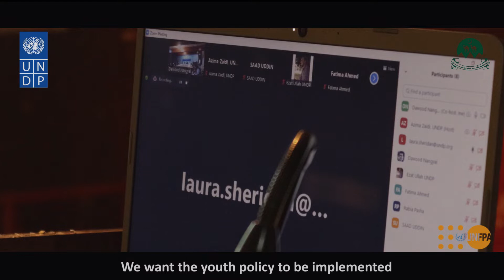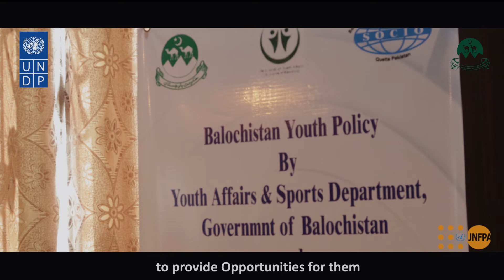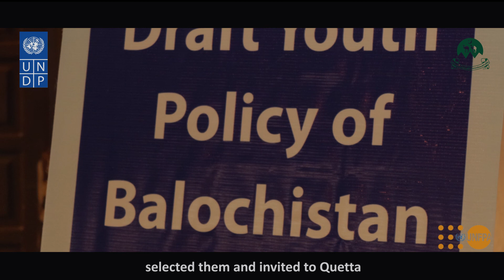Draft Youth Policy of Balochistan-2021. Documentary of (UNDP)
ڈرافٹ یوتھ پالیسی بلوچستان 2021 کو بنانے میں یو این ڈی پی کا اہم کردار رہا ہے۔ اس پالیسی کے تحت نوجوانوں کے لئے کیا اقدامات اٹھائے جائیں گے  جانئے اس ڈاکیو مینٹری میں۔